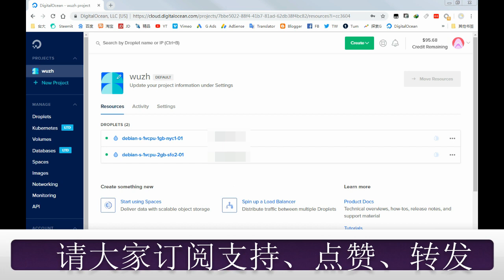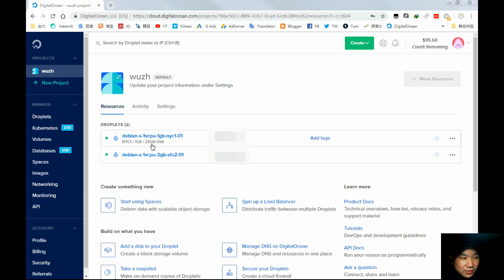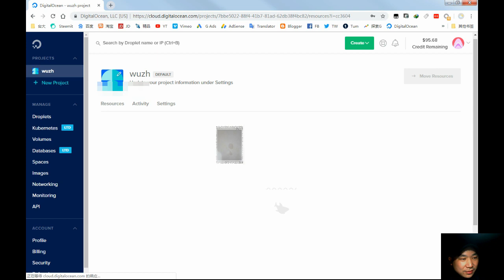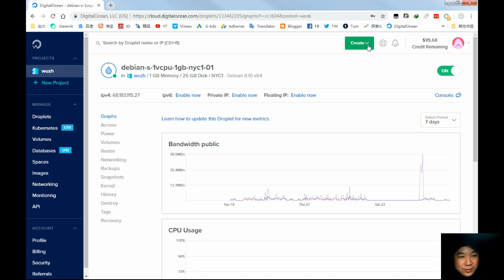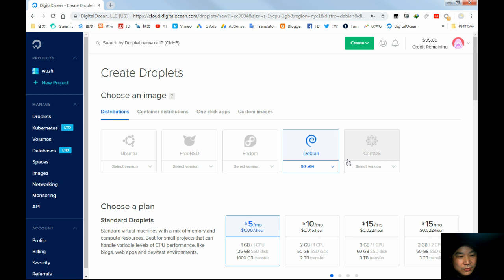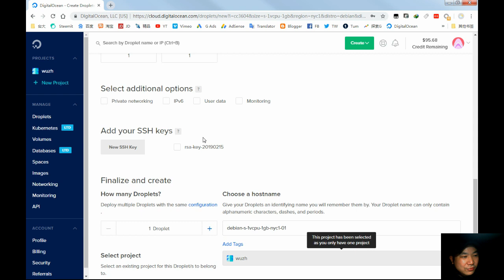Digital Ocean云主机VPS+V2RAY一周运行报告;稳定翻墙。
现在DigitalOcean云主机VPS注册送100刀
如果你注册后用了半年以上，我将收到digitaloceande 一些推荐费。